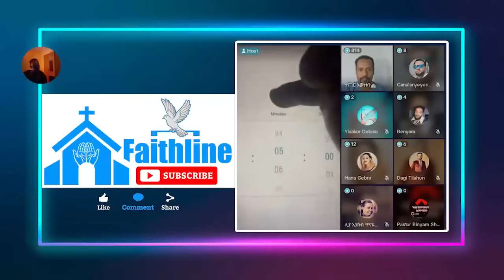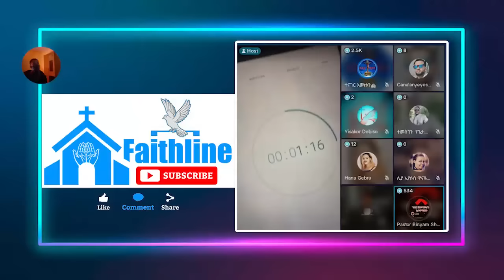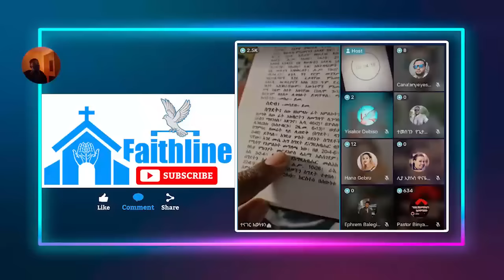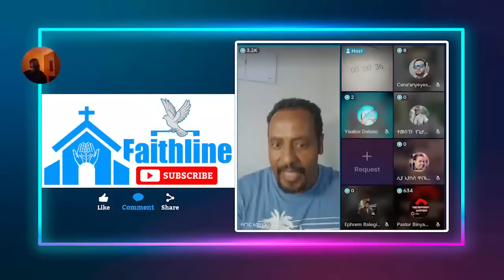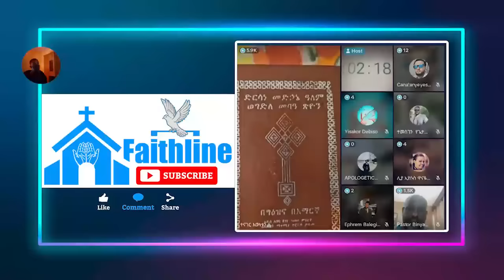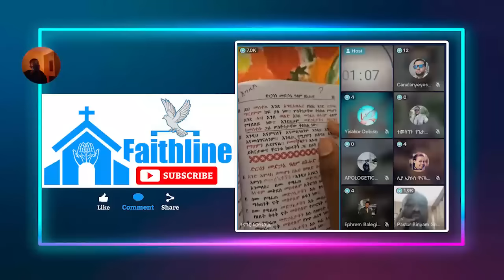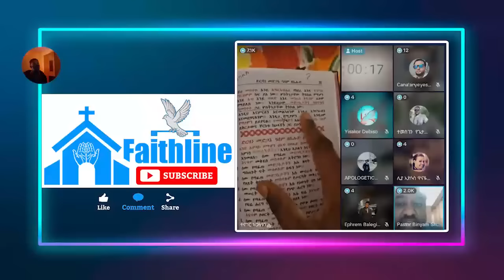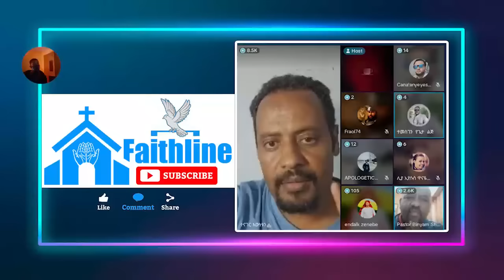ኤርሚ እና ቢኒያም ፊትለፊት ተገናኙ | ermias abebe | Pastor Binyam Shitaye | melos | endalk | ephrem | faithline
faithline
to contact 👇